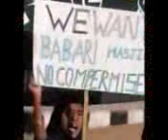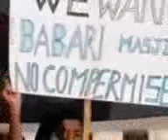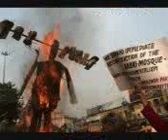Popular Front of India